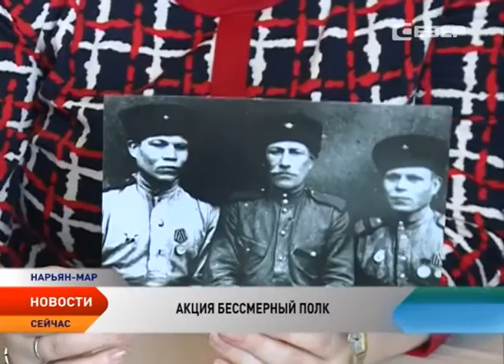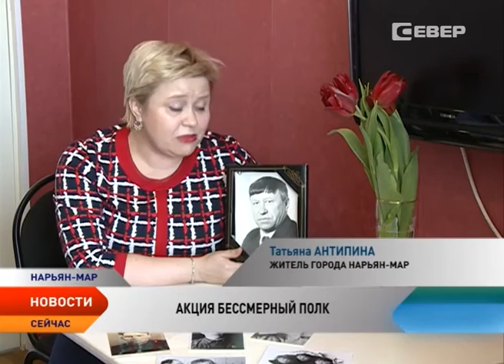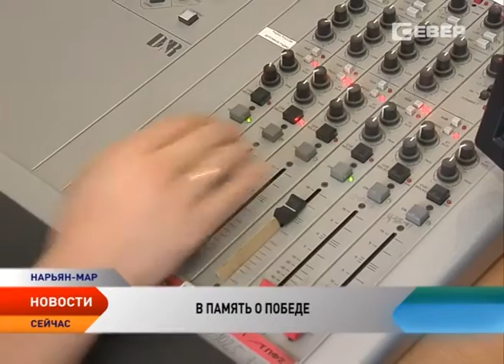Новости Ненецкого округа от 15.04.2016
Новости Ненецкого округа:

Игорь Кошин встретился с зампредом правления компании «Газпром» Валерием Голубевым.

Юрлица НАО смогут получать земельные участки на выгодных условиях.

Бизнес-омбудсмен и Союз оленеводов НАО подписали соглашение о сотрудничестве

В Нарьян-Маре стартовал региональный этап конкурса «Безопасное колесо»